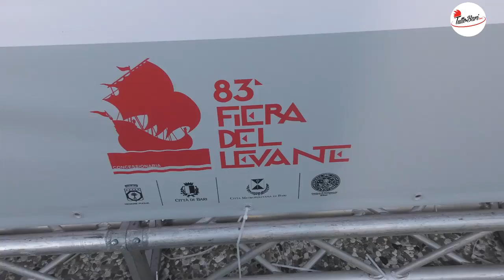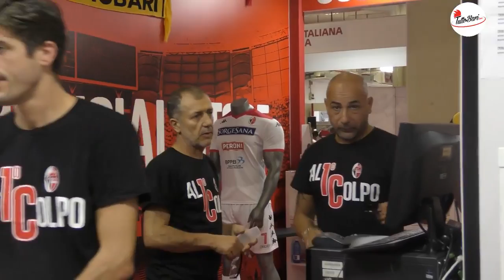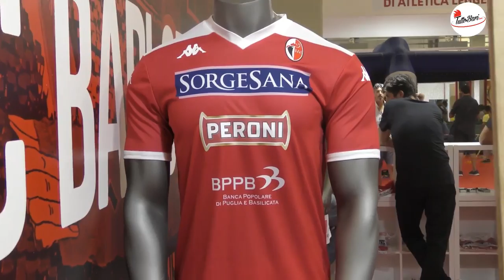TuttoBari... in fiera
📌 TuttoBari... in fiera. Tra le vie e i padiglioni della bellissima Fiera Del Levante, abbiamo chiesto ai tifosi un pronostico per la gara di questa sera tra Bari e Reggina, ma non solo.

😂 Come al solito, non sono mancate risposte esilaranti ma genuine... 🎥🔴⚽️🔽